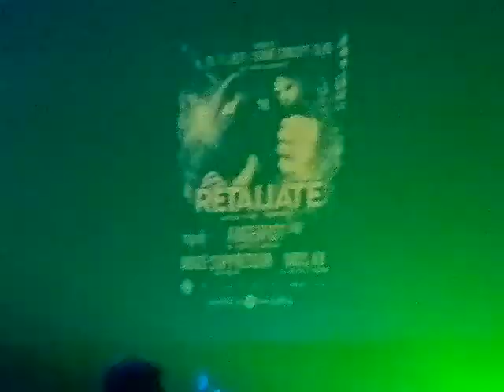Noize Suppressor @ HOME 16/11/12 [9]